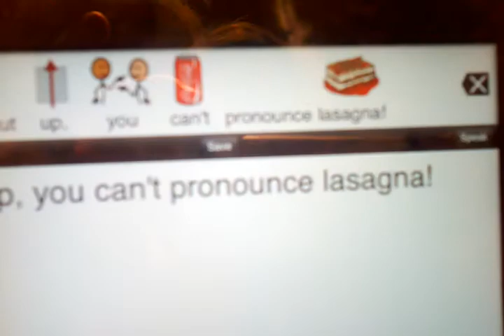Ipads can't pronounce things correctly.